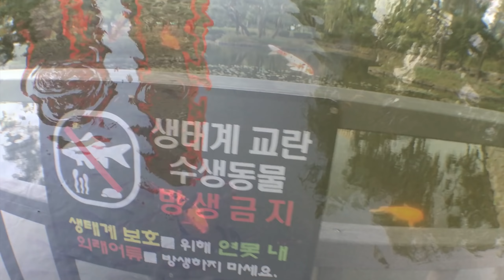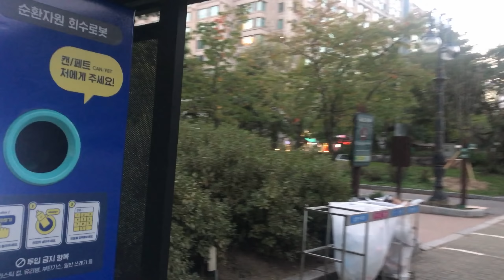KOREA RA EKA AJAB CULTURE || Mo utube|| Odia vlogger in Korea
INSTAGRAM I'D: mo_utube

ଜୟ ଜଗନ୍ନାଥ,
ମୁଁ ଦକ୍ଷିଣ କୋରିଆ ର ରାଜଧାନୀ Seoul ରେ ରହେ, ମୋ ଚାଁନେଲ ମାଧ୍ୟମରେ ମୁଁ କୋରିଆ ବିଷୟରେ ଅନେକ ରୋଚକ ତଥ୍ୟ ଦେଖେଇବି ଓ ତା ସହିତ ବିଭିନ୍ନ ନୂଆ ଜାଗା ବୁଲେଇବି I  ମୋ ଘର ଓଡ଼ିଶାର ଭଦ୍ରକ ଜିଲ୍ଲା ରେ I ଆପଣ ମାନେ ମୋ ଚାଁନେଲ ଟିକୁ ଦୟାକରି SUBSCRIBE କରନ୍ତୁ ଓ ସାଙ୍ଗମାନଙ୍କୁ ମଧ୍ୟ SHARE କରନ୍ତୁ,
ବନ୍ଦେ ଉତ୍କଳ ଜନନୀ  I
My Alma mater: IIT Kharagpur